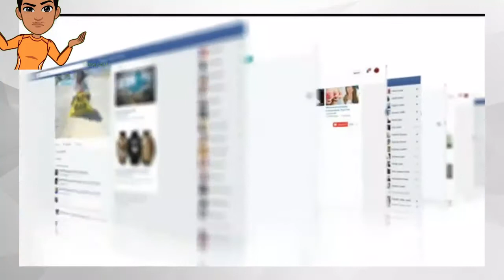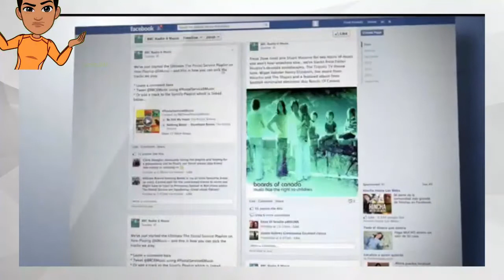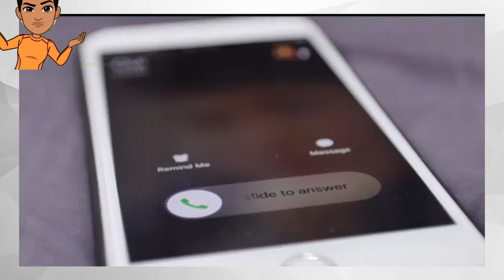5 People Who Predicted the Future - وہ لوگ جنہوں نے مستقبل بتایا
مستقبل کی پیش گوئی کرنے والے افراد
भविष्य की भविष्यवाणी करने वाले लोग

With the current acceleration of innovation making what was unthinkable just a few years ago possible, it's a little easier to imagine what the future may hold than ever before. But in the past this was a great deal harder. Today we look at the visionaries that saw our modern life.---